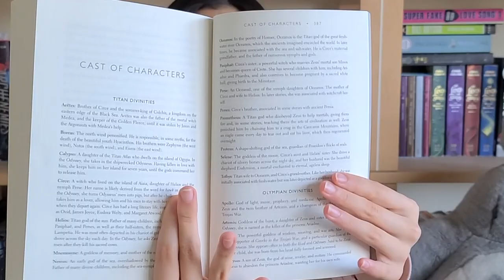|Book Review| Circe by Madeline Miller '키르케' 영어원서 리뷰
This video, I'm reviewing the book Circe by  Madeline Miller.
If you like Greek mythology, you might like this book!

Circe by Madeline Miller